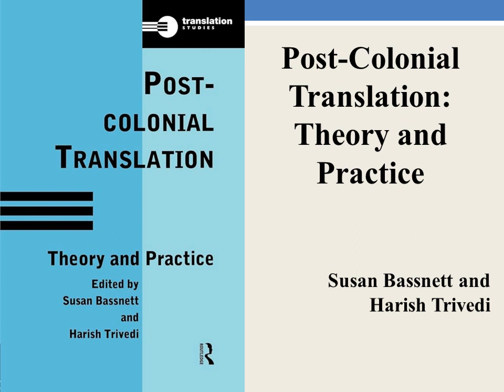Susan Bassnett andHarish Trivedi (eds) "Post-Colonial Translation:Theory and Practice" (Book Note)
Susan Bassnett andHarish Trivedi (eds) "Post-Colonial Translation:Theory and Practice" (Book Note) (AI Narrated)